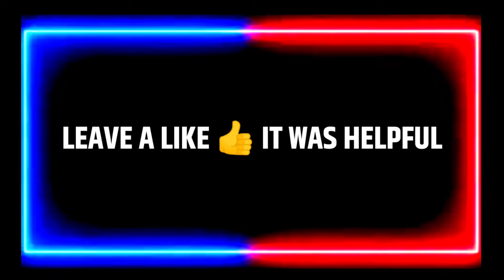Mumbai City FC All Confirm Transfers 2022 || Mumbai City FC January Transfers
Hello friends today I'm gonna show you about Hero Indian Super League 2021-22 season Mumbai City FC All January Transfers. In this January Transfer News Mumbai City FC Were little bit busy as they've signed new players. Lallinzuala Chhangte, Vinit Rai, Diego Mauricio, Ravi Kumar. And Ygor Catatau joins Brazilian club and Naocha singh joins SC East Bengal on a loan from Mumbai City. Rate these Signings 🔥